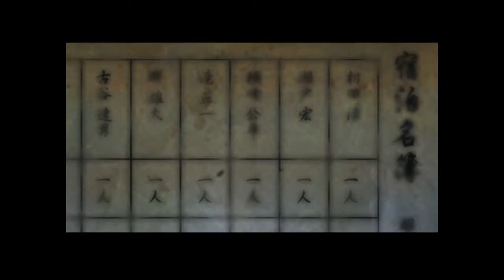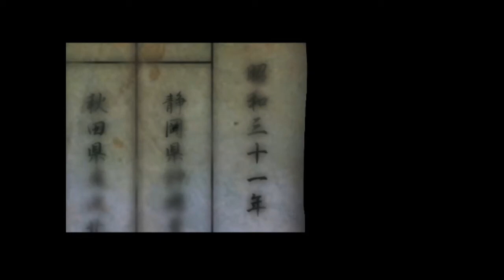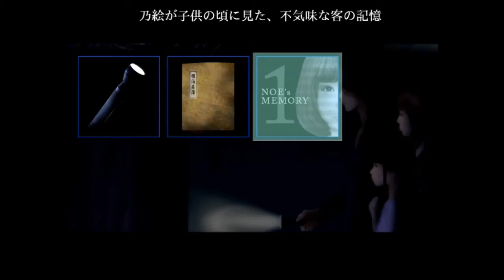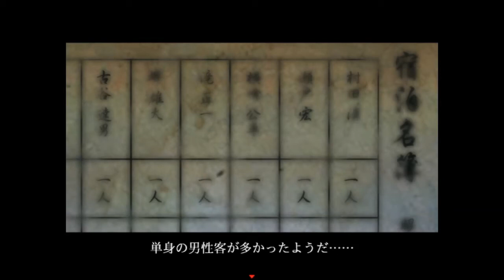【新作ホラーゲーム・ガチ勢】 十六夜さんが「死期欲・シキヨク(第一話)」を実況プレイ その1(True End・スタート～廃旅館)